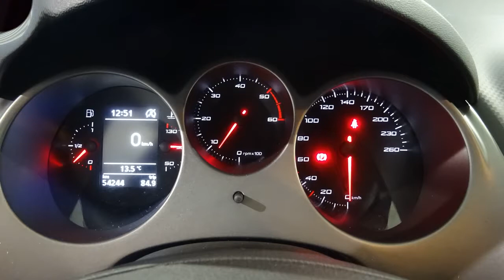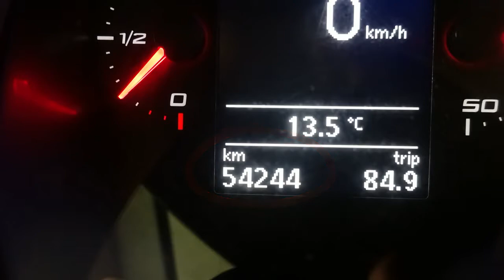ALTEA XL 1 6 TDI 105CV ECOMOTIVE I TEC 54159